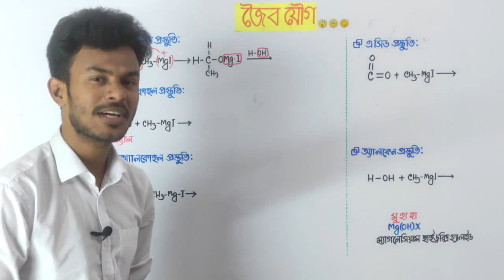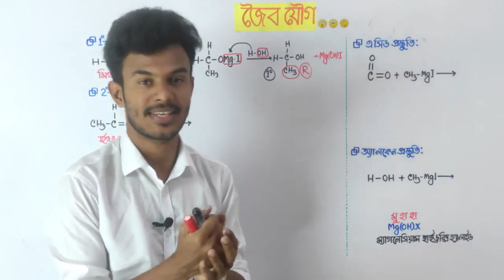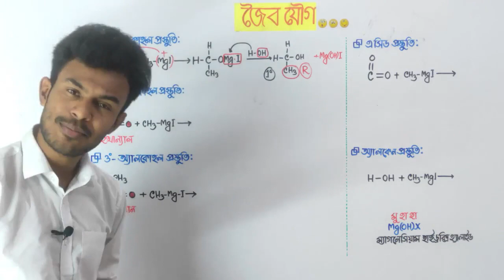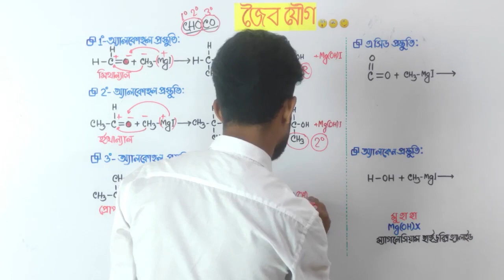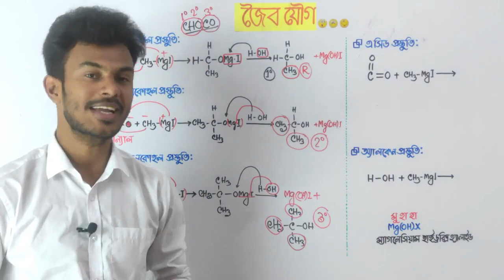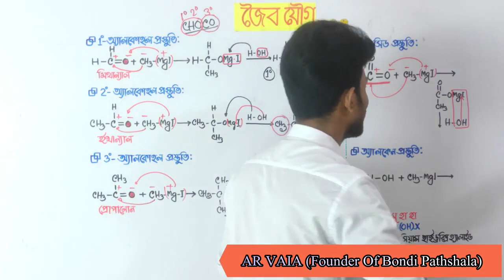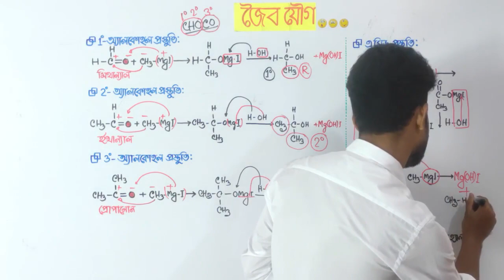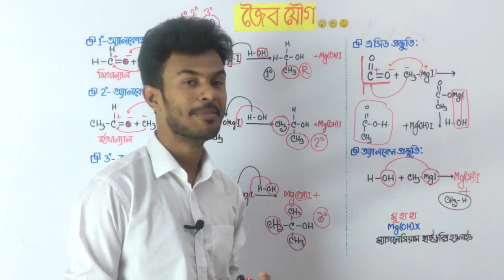ক্লাস-২৫ | গ্রিগনার্ড বিকারক | Grignard reagent | Organic Chemistry | জৈব যৌগ | HSC | Admission